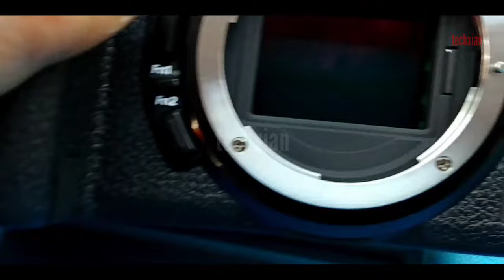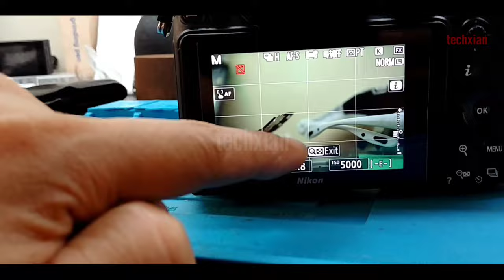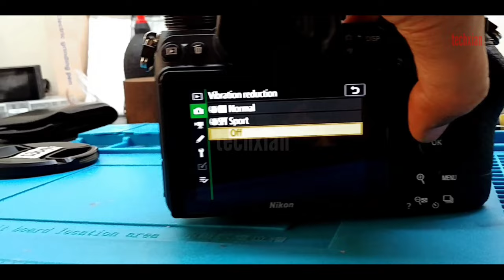Nikon Z6 mark II stabiilzer problem/disassemble/assemble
cleaning and mechanical timing of the stabilizer